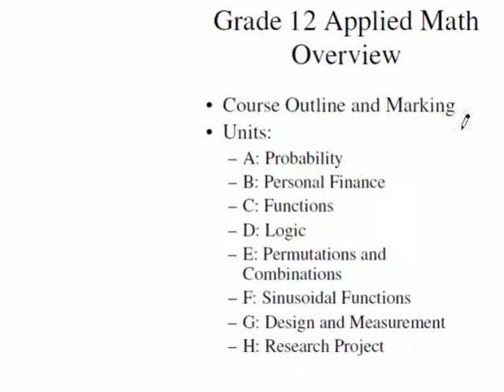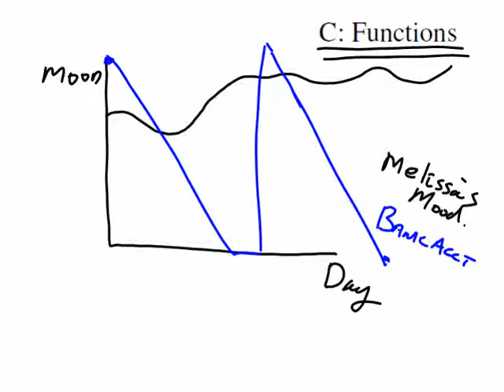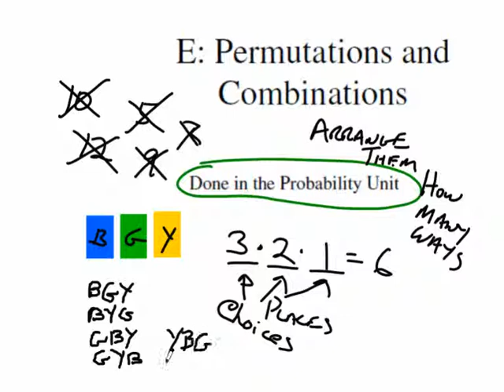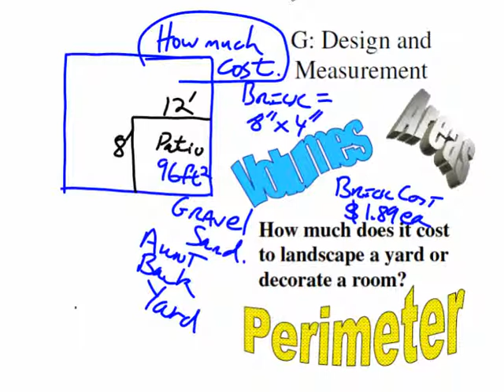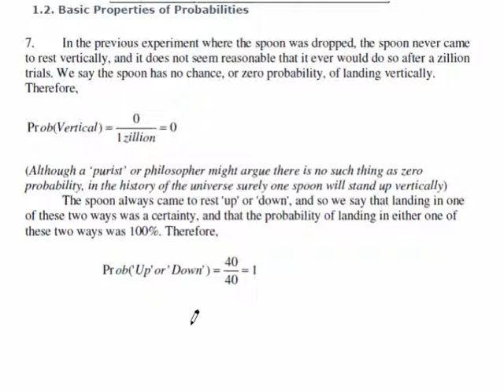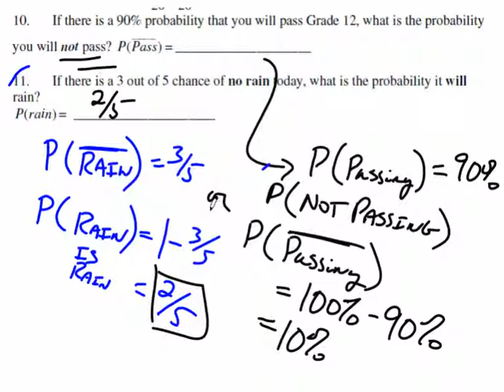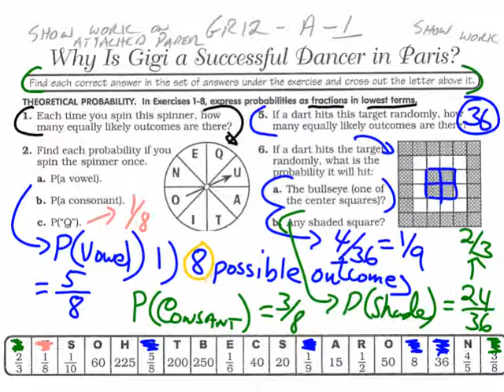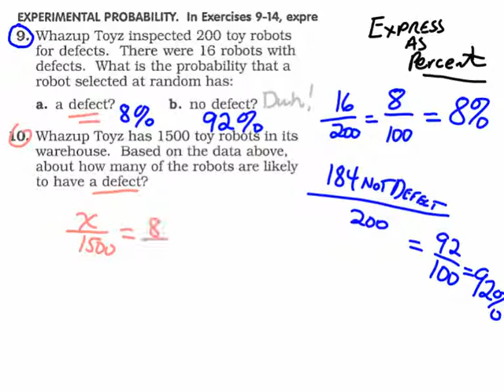Day1_Gr12_App_20140227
Day 1
Overview, Unit A (and E)  Probability
MrFTeach